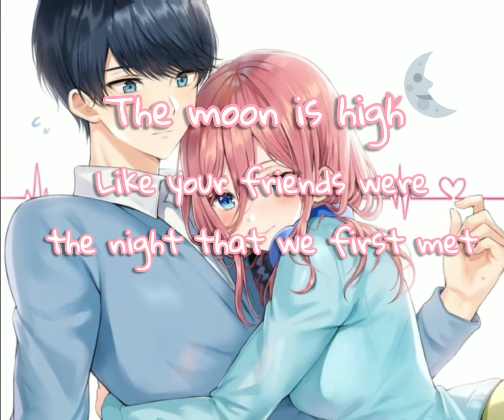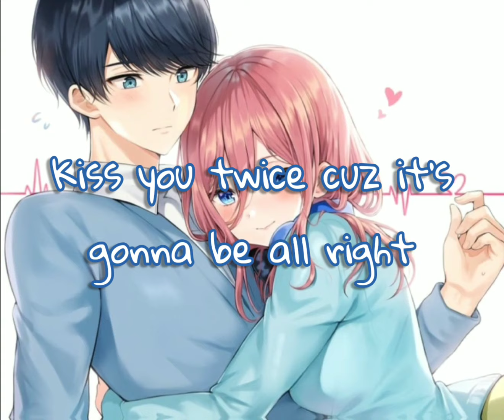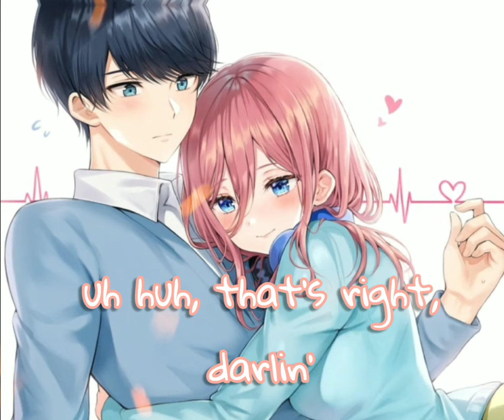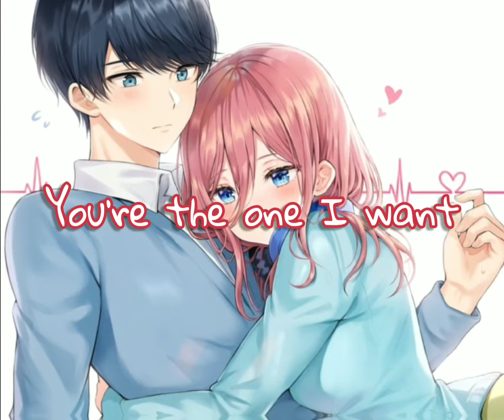✰ Paper Rings - Nightcore | Lyrics ✰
✰ Paper Rings by Taylor Swift ✰